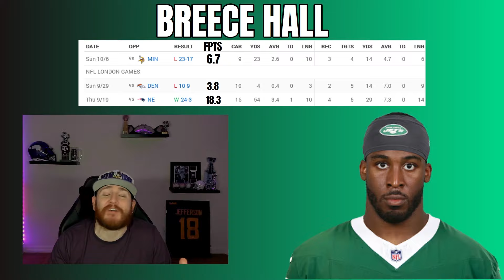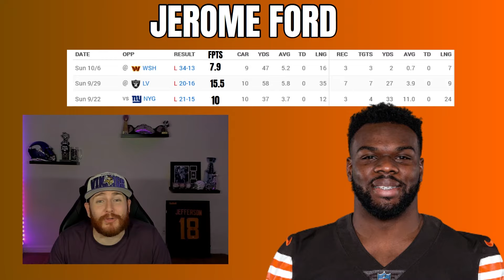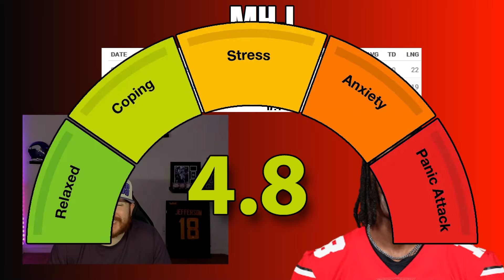Time to PANIC About These Players?! Week 5 Fantasy Football Reactions!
Welcome to The Catch Fantasy Football!
In today's video Pete reacts to week 5 of 2024 fantasy football and talks about players to panic on.

Play Underdog Fantasy Football with us!

00:00 Intro
00:25 Breece Hall
03:18 Dalton Kincaid
05:11 Jerome Ford
07:07 Rome Odunze
09:59 Dontayvion Wicks
12:51 Marvin Harrison Jr
15:20 Nico Collins
16:38 Outro